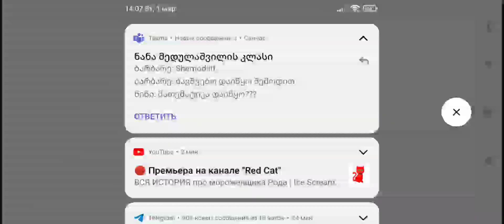Null's Brawl | Null's Brawl ქართულად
გამოიწერე არხი და გამოვა გაგრძელება.